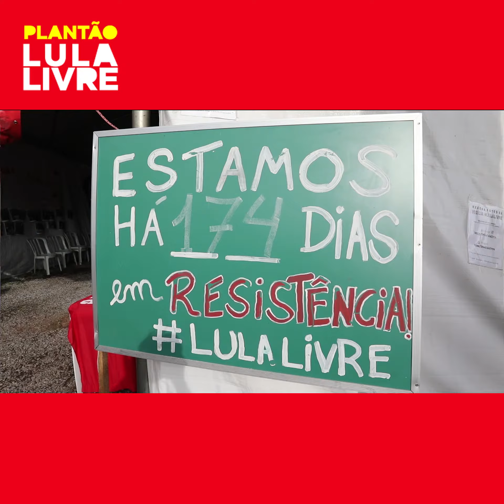Plantão LulaLivre - 27/09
A presidenta do PT, Gleisi Hoffmann visitou Lula e logo após, transmitiu uma mensagem do ex-presidente aos militantes. Confira essas e outras imagens da Vigília LulaLivre, desta quinta, 27 de setembro.